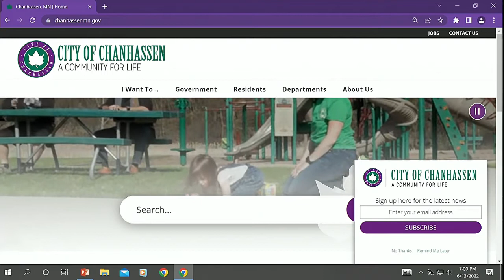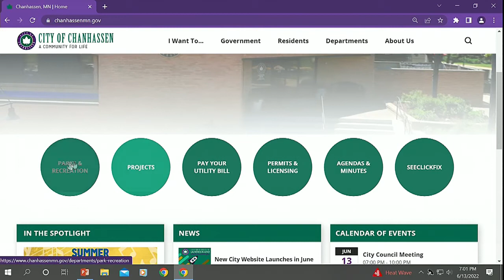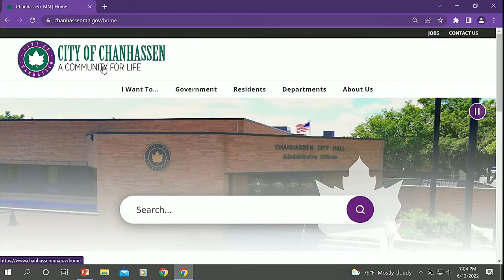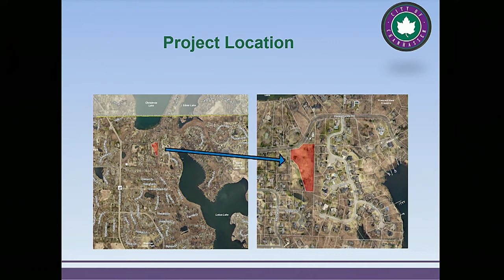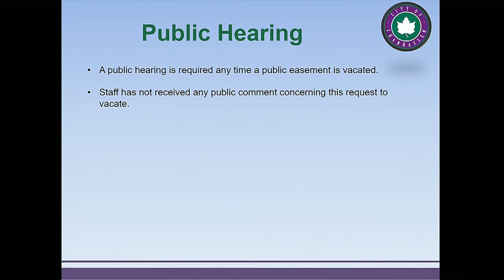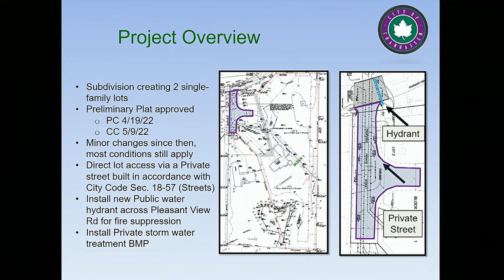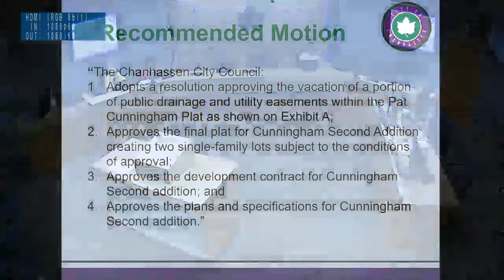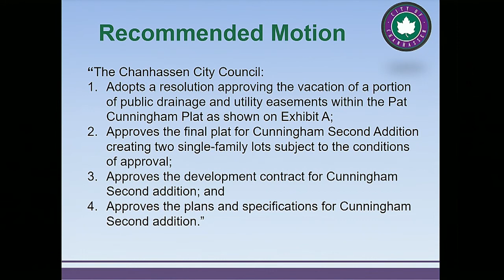Chanhassen, MN City Council - Jun 13, 2022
The agenda for City Council dated Monday, 13 June 2022 has been archived. Access it here:

Download File